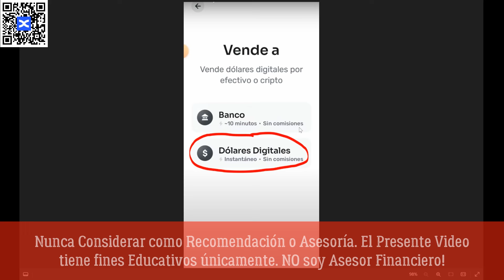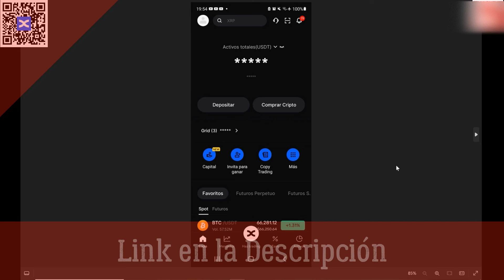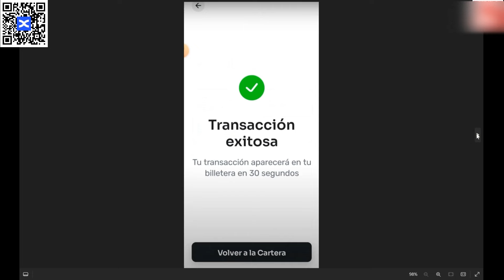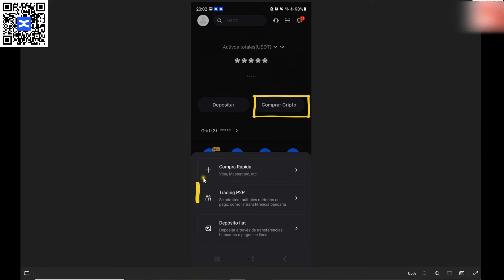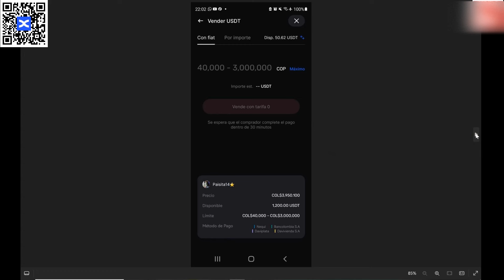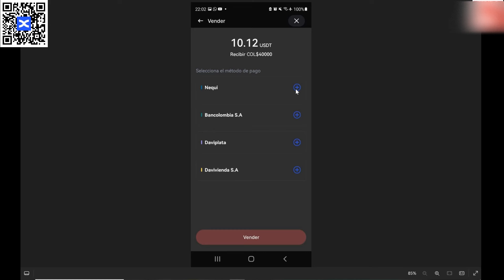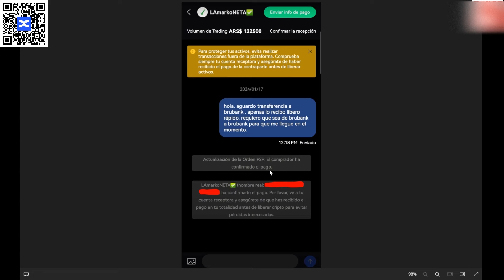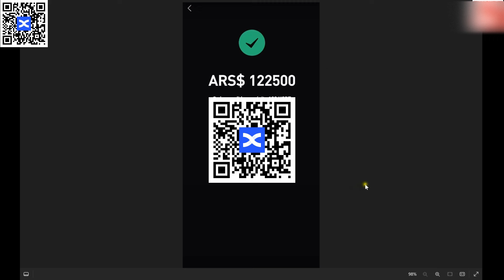💲✔️ Como RETIRAR DINERO de WORLDCOIN en COLOMBIA ❓ Como RETIRAR WORLDCOIN COLOMBIA ❓💵 Nequi BingX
❗✔️ Para CREAR Cuenta en BITMART (3er Crypto Exchange ➕ Grande del Mundo🌎) y GANAR el BONO DE TRADING

En este video explicamos paso a paso como retirar dinero de WorldCoin a Bingx (alternativa a Binance sin verificación de identidad obligatoria KYC) y a Cuenta bancaria en COLOMBIA. Pasar el dinero de Worldcoin a Binance y BBVA, Banco de Bogota, Bancolombia, Nequi, Davivienda y mas alternativas de manera fácil, explicando el proceso de manera detallada y con todos los puntos y riesgos a tener en cuenta. Como vender worldcoin COLOMBIA , Paso a Paso usando el P2P de Binance para sacar de Worldcoin a cuenta Bancaria Colombiana (transferencia bancaria local peruana). Actualizamos el contenido con los últimos cambios de Binance y Worldcoin.